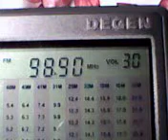98 FM Natal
98,9 MHz, Rádio 98, 39 kW, Natal, RN.
Escuta realizada em 21/04/2014, às 11:19, horário de Brasília.